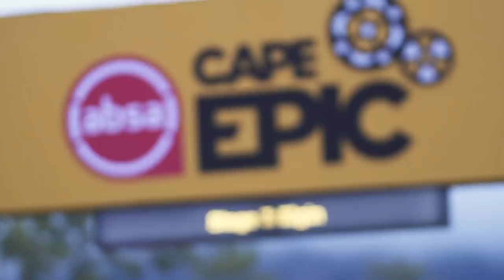Etapa 3 Cape Epic 2019 | Orbea Factory Team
Resumen de la tercera etapa del Orbea Factory Team con Ibon Zugasti y Aleix Espargaró en la Absa Cape Epic 2019. Puesto 32, el obtenido el cuarto día de competición. En la clasificación general de la categoría élite nuestros riders alcanzan la posición 30.

Os invitamos a mandar mensajes de ánimo a nuestros riders, a través de vuestros comentarios.

El comentario más original en las primeras 24 horas después de subir el vídeo, se llevará un pack de Nutrición Deportiva gracias a Isostar. Os recordamos, que para optar al premio debéis estar suscritos al canal de YouTube de Orbea.

Foto Miniatura: Sergi Cuadrado